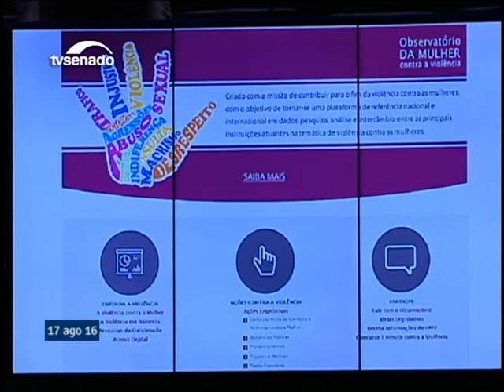Lei Maria da Penha é a terceira mais eficiente do mundo, enfatiza Simone Tebet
17/08/2016 - Sessão Solene - Lei Maria da Penha é a terceira mais eficiente do mundo, enfatiza Simone Tebet